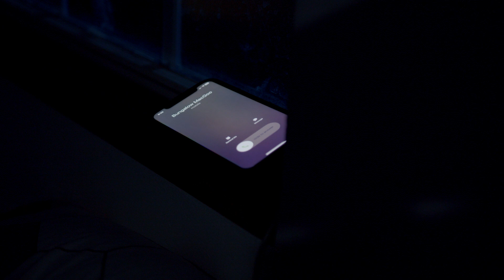Midnight Fever Dream Infomercial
Ever wake up at 2AM and just have your TV blasting an insane informercial??